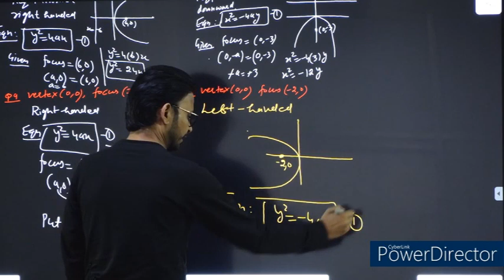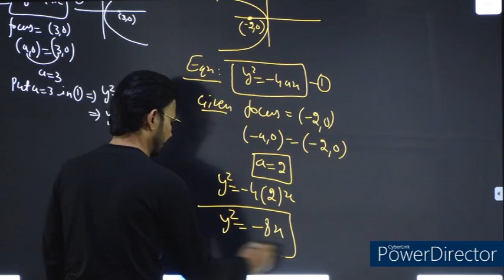11 MATHS NCERT CH-11 CONIC SECTIONS EXERCISE-11.2 QUESTION-10